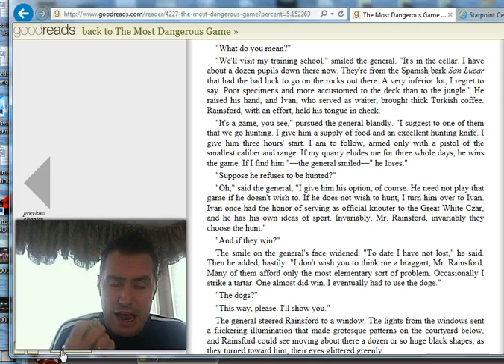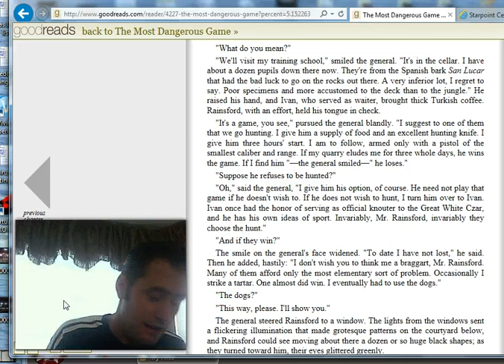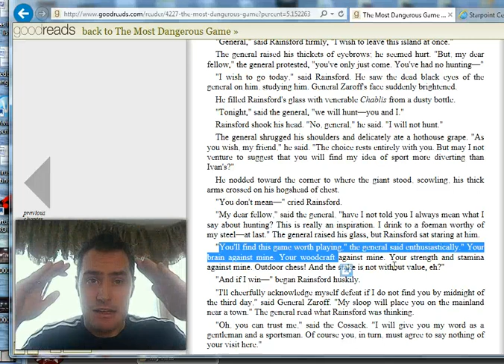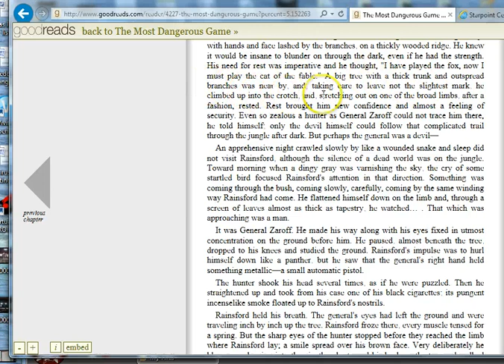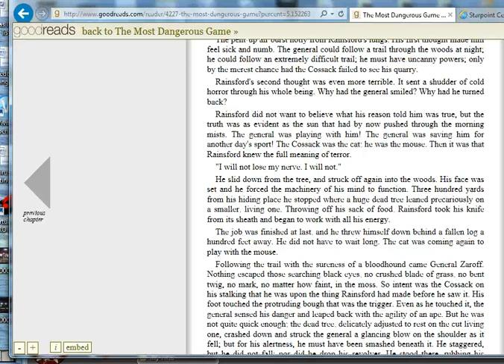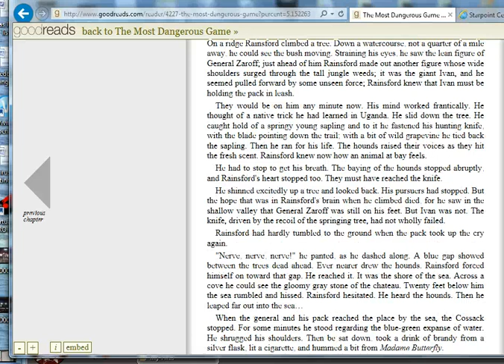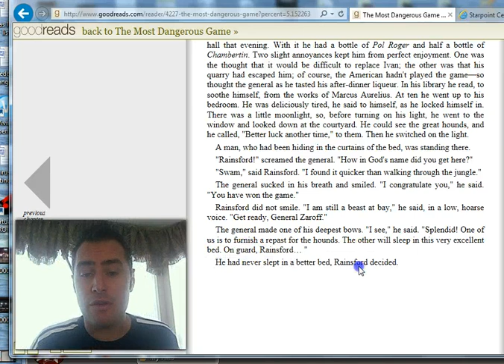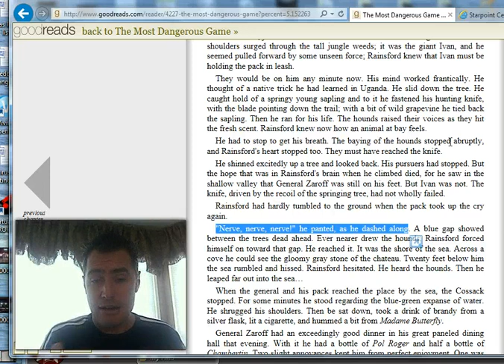The Most Dangerous Game Part 2